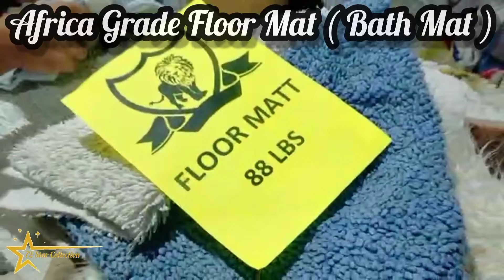AFRICA GRADE FLOOR MAT BATH MAT | USE CLOTHING | 72 STAR COLLECTION